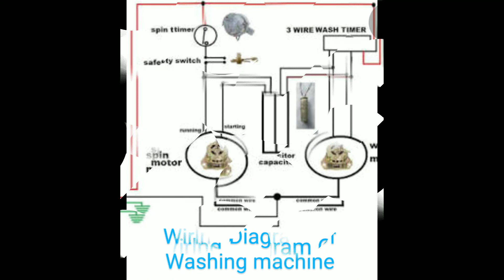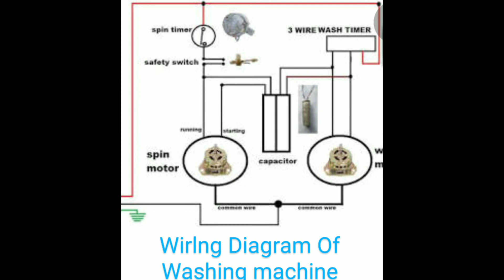DOMESTIC MOTORIZED APPLIANCES (1) WASHING MACHINE BY SR ELECTRICAL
washing machine # sr electrical